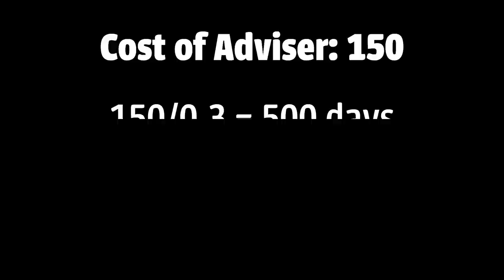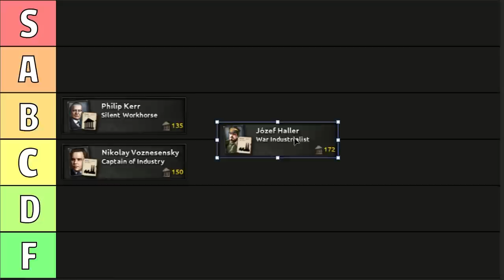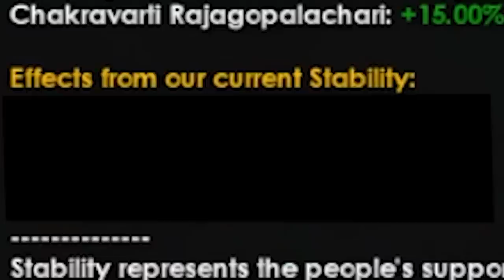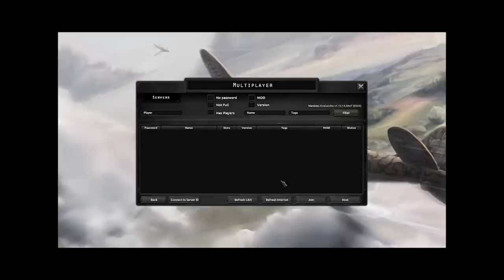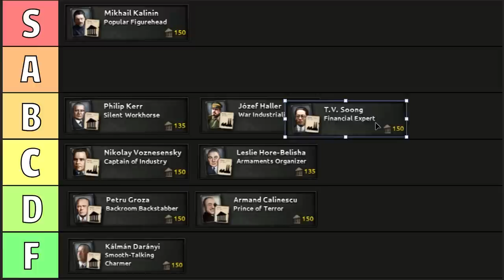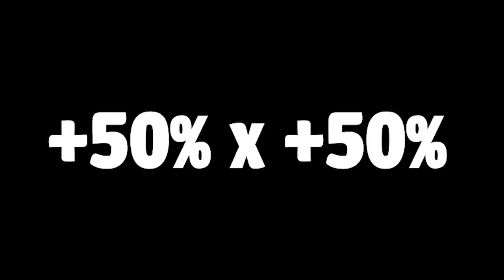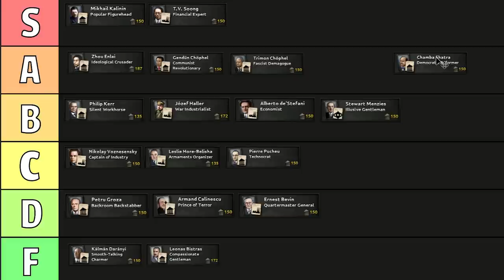Which ADVISORS should you get?!? (tierlist)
With so many advisors available in Hearts of Iron IV and limited political power it's important to know who you should hire, and who you should fire